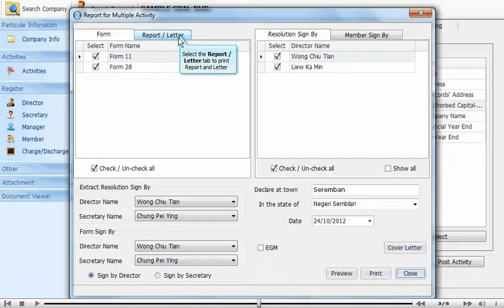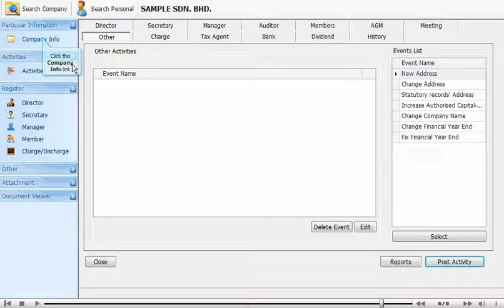Increase Share Capital